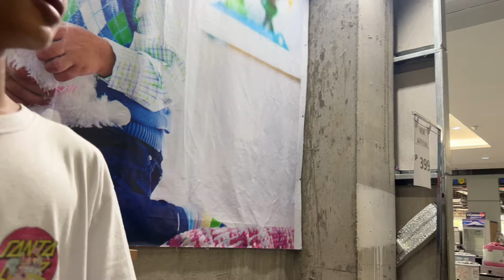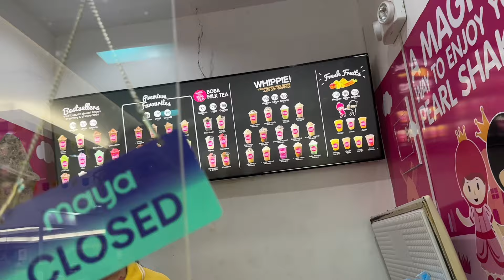BUYING GIFTS FOR MY EMPLOYEES // VACATION 2023 - DAY 26